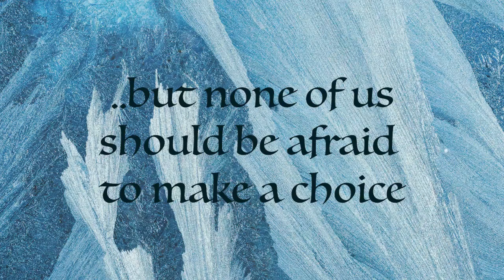Angela July bercerita tentang keputusan yang tak pernah ia sesali dalam hidup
Kisah ke-21 adalah dari @angelajuly_ , vokalis-harpis dan pencipta lagu, runner up Asia’s Got Talent, juga sesama alumni UPH Conservatory of Music 🙌

Sebagai full-time mom dan musisi, Angela tidak pernah menyesali keputusannya untuk terus membagikan kebahagiaan lewat musiknya. Ia dan suami, @hansclaudius - yang juga sesama alumni UPH COM ini - selalu bahu-membahu dalam melakukan tugas di rumah maupun di panggung atau di studio rekaman, sehingga mereka pun tetap memiliki waktu bersama keluarga sambil terus berbagi kebahagiaan itu kepada dunia.

NoneOfUs knows what tomorrow brings, but none of us should be afraid to make a choice.

Apa saja hal yang membuatmu bahagia?